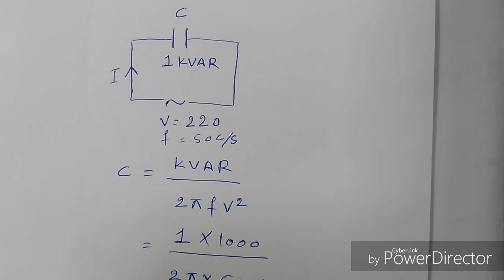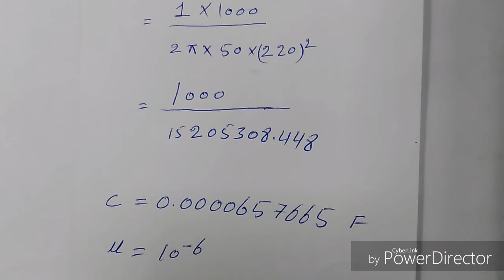KVAR to uF conversion with example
In this video we have described KVAR to uF conversion with example and easy way